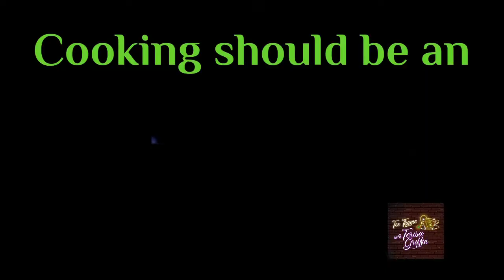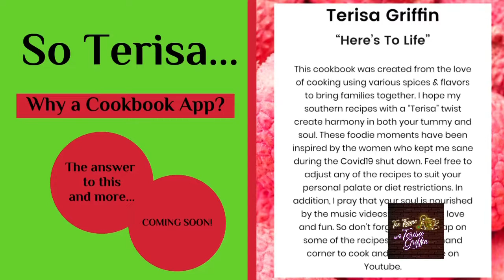Terisa Griffin’s Tee Thyme Creole Shrimp & Sweet Corn 🌽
Terisa’s answer to Shrimp and Grits us her Shrimp & Sweet Corn 🌽. So get ready for the southern soul satisfaction of a DELETABLE dish you will not forget!